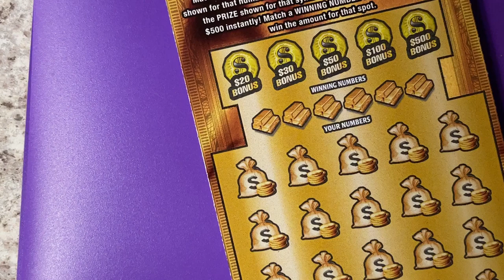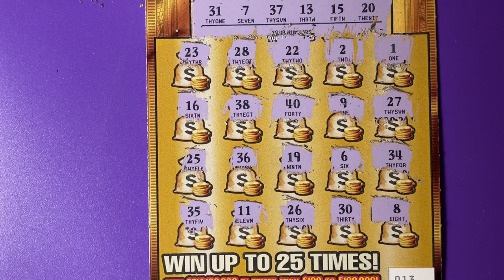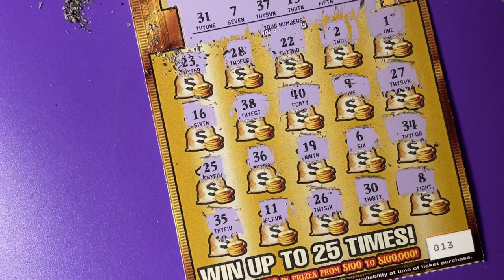Book Roll Over 24, Ticket 13